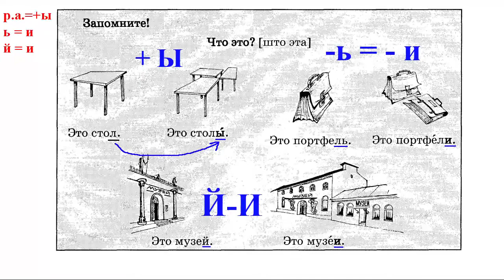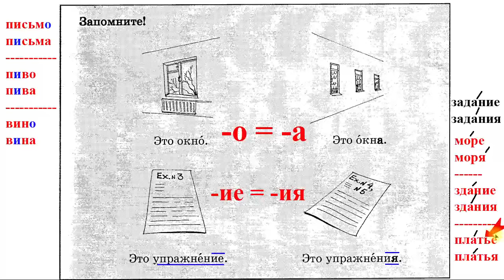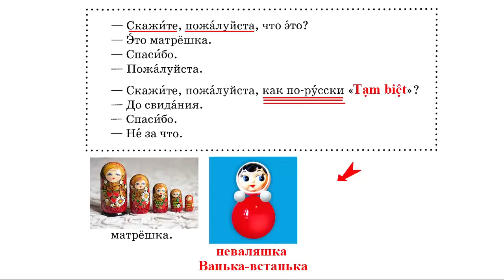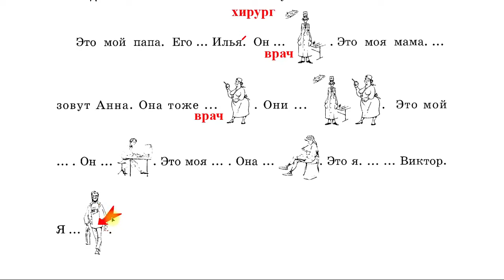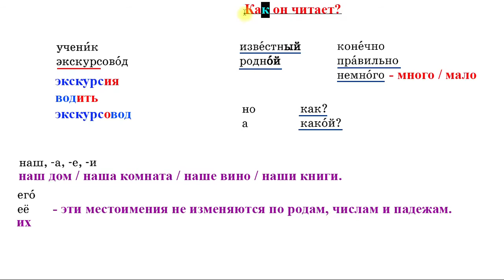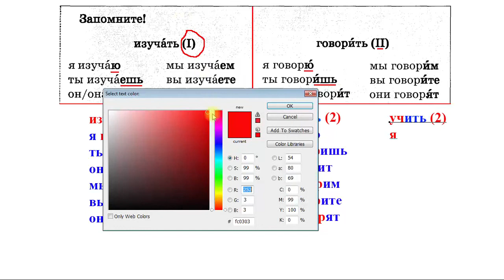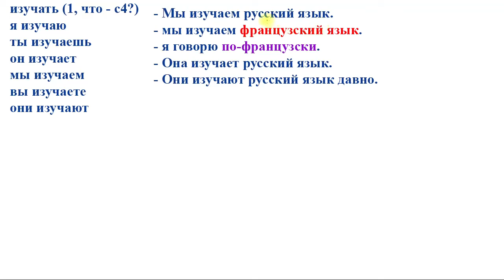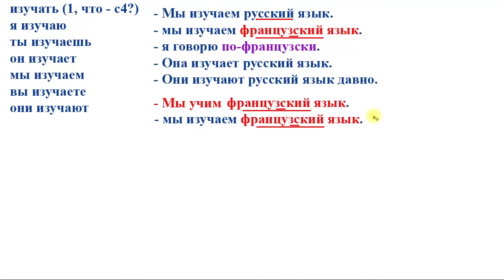Bài 5: Học Tiếng Nga giao tiếp cấp tốc | Bộ 40 bài | Thầy Hoàng dạy Tiếng Nga online 1:1